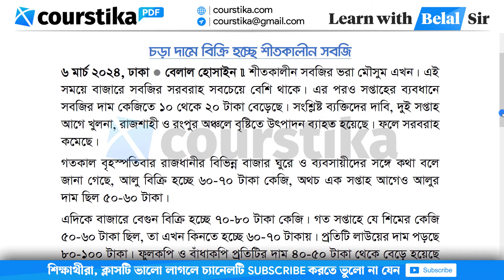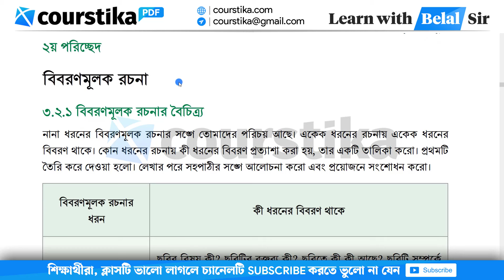শীতকালীন সবজির বাজার সংবাদ প্রতিবেদন | নবম শ্রেণির বাংলা ৪৩ পৃষ্ঠা | Class 9 Bangla Page 43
শীতকালীন সবজির বাজার সংবাদ প্রতিবেদন : নিচে কিছু বিষয় দেওয়া হলো। এগুলোর মধ্য থেকে যে কোনো বিষয়ের উপর ১৫০-২০০ শব্দের একটি প্রতিবেদন তৈরি করে ‘আমার বাংলা খাতা’য় লেখো। লেখা হয়ে গেলে শ্রেণির অন্য শিক্ষার্থীদের সামনে উপস্থাপন করো।
নবম শ্রেণির বাংলা ৩য় অধ্যায় ৩.১.৩
নবম শ্রেণির বাংলা ৩য় অধ্যায় ১ম পরিচ্ছেদ
শীতকালীন সবজির বাজার সংবাদ প্রতিবেদন
সংবাদ প্রতিবেদন শীতকালীন সবজির বাজার
নবম শ্রেণির বাংলা ৩য় অধ্যায় ২০২৪